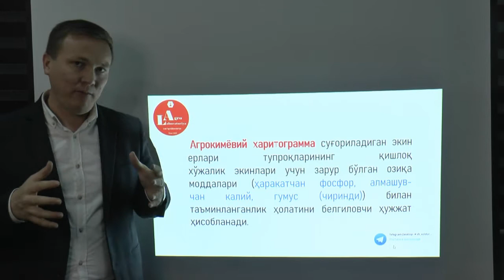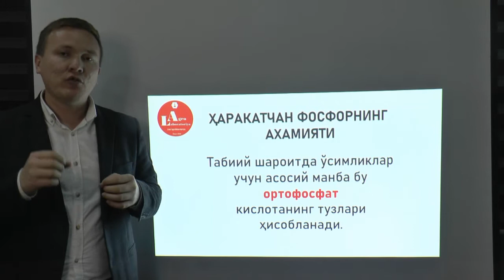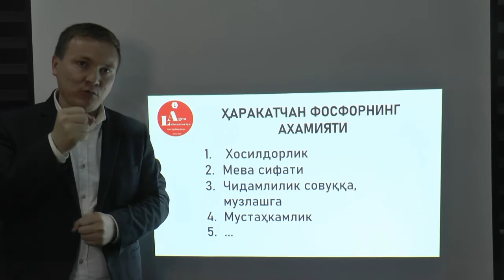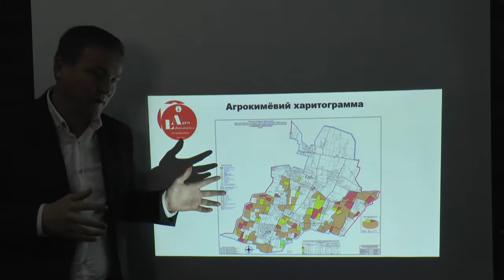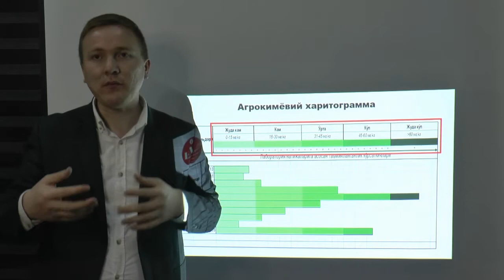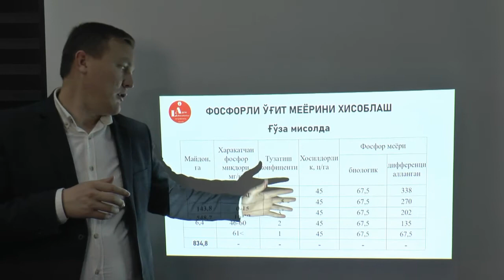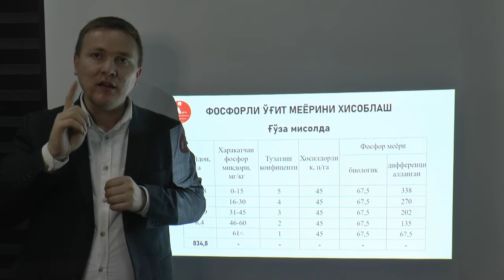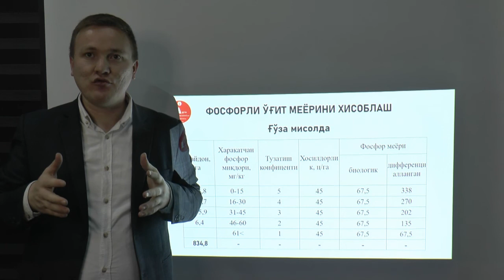AGROKIMYOVIY XARITA va undan foydalanib Fosforli o'g'itlarni meyorini belgilash.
Juda ko'p xollarda dehqonlarimiz yerga mineral o'g'it solayotganda uni me'yorini yon atrofdagi dehqonlardan so'rab yerga berishadi. Aslida ham dehqonchilikda tajriba o'z so'zini aytadi lekin tajribaga ozroq ilimni aralashtirib tuproqni tahlil qildirgan xolda undagi ozuqa zaxirasidan kelib chiqib yerga o'g'it berilsa olinadigan xosil yanda mo'l bo'lar edi. Ushbu videoda  yerga beriladigan fosforli o'g'it meyorini laboratoriya tahlil natijasidan kelib chiqib qo'llash tartibi bayon etilgan.